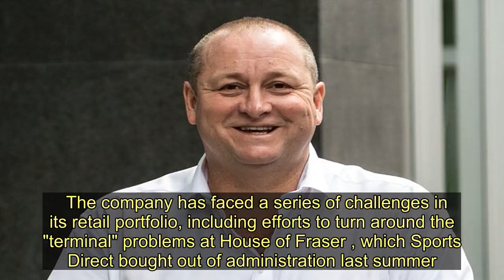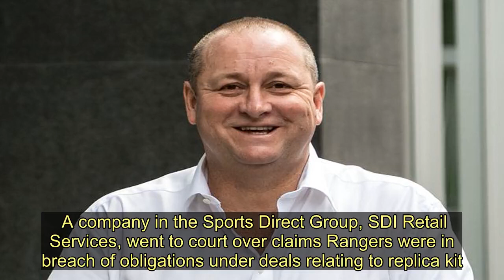Mike Ashley to rebrand Sports Direct International to Frasers Group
Sports Direct International, the retail business founded by tycoon Mike Ashley , has announced a plan to rebrand as Frasers Group.   The company has tabled a shareholder vote to change its company name to Frasers Group as the business attempts to improve its image.   Shareholders will vote on the proposed rebrand on December 16 - a month before the controversial business tycoon is set to face another court battle with Rangers Football Club .   The move follows a recent announcement that the retailer will launch a new lifestyle store chain called Frasers on the high street within the new financial year.   Sports Direct said the rebrand has been proposed to "reflect the changing profile and consumer proposition of the group".   It said the move is "reflective of the business strategy of the company to elevate its retail proposition across all channels and demonstrates the transformation of the company over recent years into the holder of a diversified portfolio of sports , fitness, fashion and lifestyle fascias".   The company said it was once "solely a leading international retailer in sports apparel", but is now "equally as successful in the lifestyle and luxury markets".   Earlier this month, Mike Ashley signalled that his recent acquisition drive had been placed on hold.   The company has faced a series of challenges in its retail portfolio, including efforts to turn around the "terminal" problems at House of Fraser , which Sports Direct bought out of administration last summer.    Ashley – who used to own shares in Rangers – has been involved recently in a series of court fights relating to kit deals with the Ibrox club.   A company in the Sports Direct Group, SDI Retail Services, went to court over claims Rangers were in breach of obligations under deals relating to replica kit.  Officials at the club disputed the claims made against them.   A further hearing is due to take place on January 17.   Mike Ashley to rebrand Sports Direct International to Frasers Group
Mike Ashley